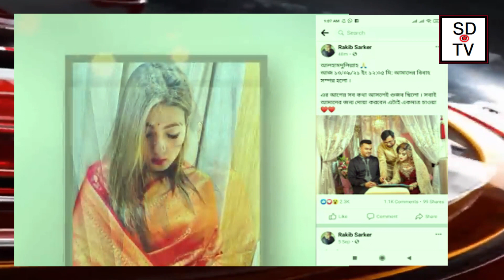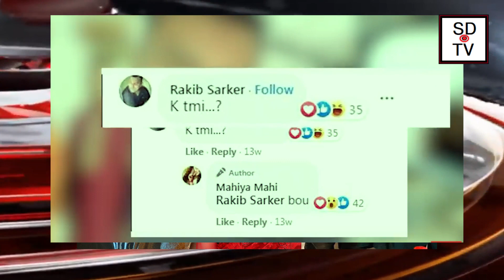দ্বিতীয় বিয়ে করলেন মাহি, BD actress mahiya mahi, mahiya mahi wedding, মাহিয়া মাহী, বিয়ে করলে মাহী,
নতুন সংসারে ২ সন্তানের মা হলেন মাহি!
বিচ্ছেদের ৬ মাসে পার হওয়ার আগেই নতুন সংসার শুরু করলেন চিত্রনায়িকা মাহিয়া মাহি। সোমবার (১৩ সেপ্টেম্বর) সাবেক ছাত্রলীগ নেতা ও গাজীপুর মহানগর যুবলীগের আহ্বায়ক কামরুল আহসান সরকার রাসেলের ছোট ভাই কামরুজ্জামান সরকার রাকিবের সঙ্গে নতুন সংসার শুরু করেছেন তিনি।
মাহি ও রাকিব দু’জনেরই দ্বিতীয় বিয়ে এটি। তবে মাহির আগের ঘরে কোনো সন্তান না থাকলেও রাকিবের রয়েছে দুইটি সন্তান। আর সব জেনেই নাকি নতুন সংসারে এই সন্তানদের দায়িত্ব মাহি নিজেই নিয়েছেন।

জানা যায়, মাহির সদ্য বিবাহিত স্বামী রাকিবের প্রথম সংসারের দুই সন্তান সোয়াইব ও সাইয়ারা। তবে মাহির বর্তমান স্বামীর সঙ্গে তার প্রথম স্ত্রীর ডিভোর্স হয়েছে কিনা সেটি নিয়ে ধোঁয়াশা রয়েছে।Bengali News and Talk show By Sevendaynews.tv